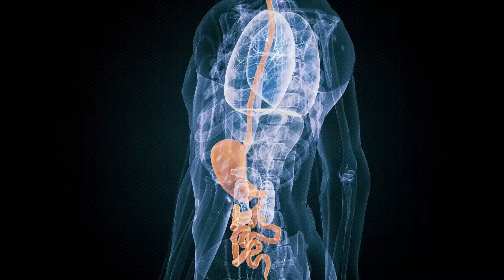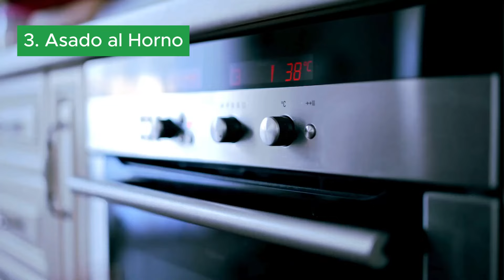❌ Los secretos del brócoli: Descubre sus increíbles beneficios para la salud.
¿Te has preguntado alguna vez si realmente conoces al brócoli?
Detrás de su apariencia inofensiva se esconde un mundo de secretos, mitos y verdades que podrían cambiar radicalmente tu percepción sobre este vegetal.

❌En este video exploraremos:
Los mitos más comunes sobre el brócoli y la realidad que los desmantela.
El impacto ambiental que este vegetal tiene en nuestro planeta.

Los beneficios nutricionales que muchos desconocen y que te sorprenderán.
Trucos para cocinar el brócoli de manera que conserve sus nutrientes y maximices su sabor.
El futuro del brócoli y cómo podría cambiar nuestra forma de consumirlo.
Prepárate para un viaje revelador donde la verdad sobre el brócoli te dejará boquiabierto.

¡No te pierdas este video si quieres:
Tomar decisiones informadas sobre tu alimentación.
Reducir tu impacto ambiental.
Disfrutar del brócoli al máximo.
Descubrir la verdad que nadie te está contando.

nuestro libro digital de recetas nutritivas
Transforma tu vida a través de la comida y adelgaza sin sacrificios

libro Tu cerebro tiene hambre: 5 grandes cambios que te ayudarán a perder grasa y ganar salud
de la doctora Marián García (Boticaria García)

salúdanos en nuestras redes, encontraras mucho mas contenido.